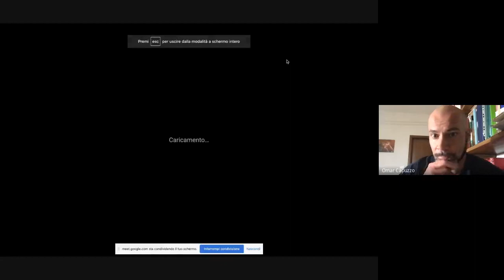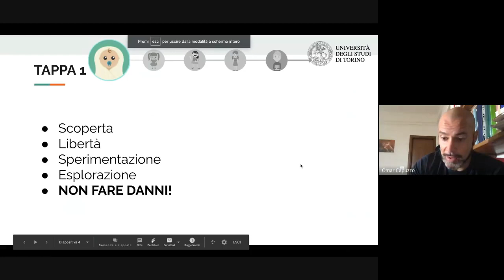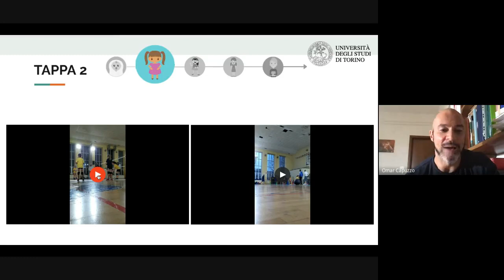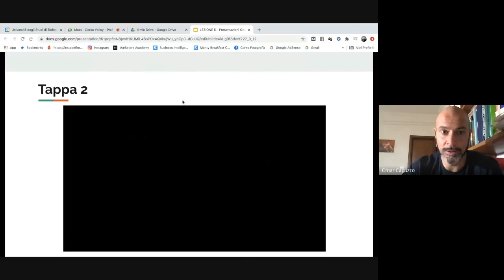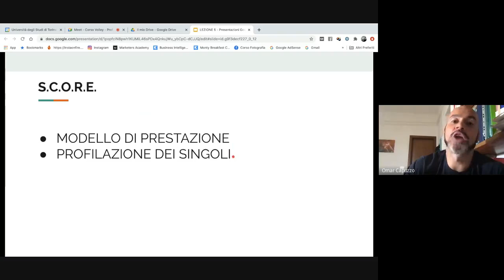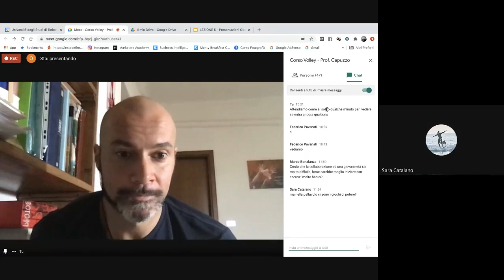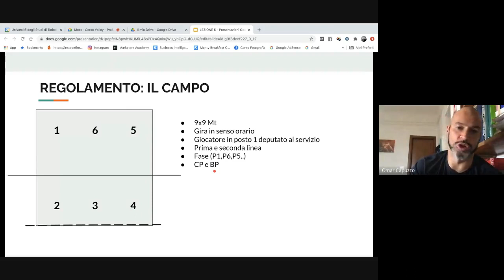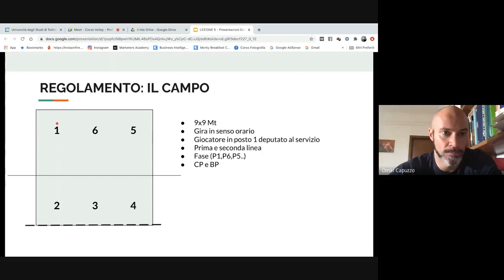Lezione 9-12 Novembre: Tappa 1 e 2 dell'allenamento nel settore giovanile + regole di base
In questa call il tema di riferimento è stato l'allenamento delle prima fascia d'età dei settori giovanili da 0-6 anni e da 6-11, con quelle che sono caratteristiche distintive e target da monitorare e conseguire.
In conclusione ci siamo focalizzati sul regolamento di base della pallavolo.

Potete trovare tutte le videolezioni e il materiale didattico a questo